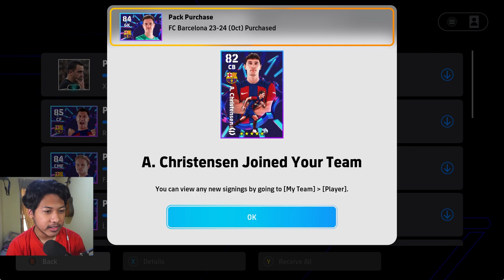TIDAK ADA KERAGUAN UNTUK BELI PACK BARCELONA WAHAI PARA CULERS!!! LANGSUNG BANTAI BANTAII!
Thankyou for your time. Hope you all enjoy!!!

And you can support me!